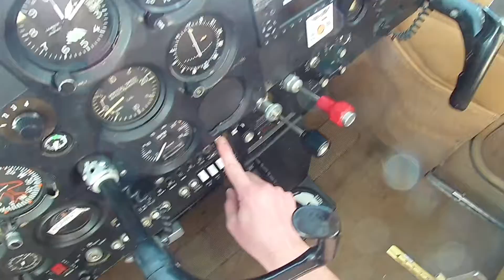First GoPro Edit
It’s not much, but it’s my first GoPro edit. Shot while preflighting and taking off a Cessna 172 from Shenandoah Valley Regional Airport (SHD).